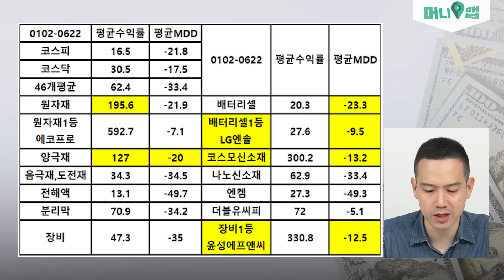공매도에 지지않는 2차전지, 하반기 시장은 '이렇게' 될겁니다. (김지훈)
그냥 1등에 투자하세요 하반기 2차전지'이렇게' 될겁니다 (김지훈 대표 1부)

오늘의 게스트:
김지훈 대표

전)메리츠자산운용 - 마케팅, 대체투자
전)메리츠증권 - 개인 및 법인고객 매매
전)다수의 자산운용사, 투자자문사근무
전) 청소년 경제금융교육 강사 / 주식실전교육 다수

저서:
[돈이 된다 주식투자]

참고:
유튜브 '훈훈한 주식 '

본 방송의 투자정보는 참고만 하시길 바랍니다.